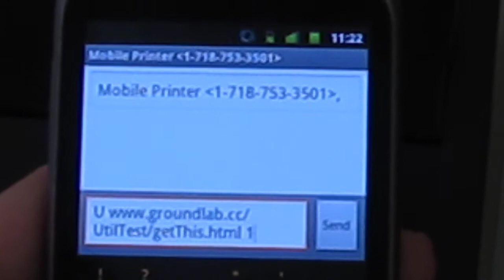Mobile printer prints Web content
This video shows the preliminary functionality of the device to print the content of a given URL. "U" tells the device to open a connection to the URL and to download its content for printing. This syntax is open source so it can be customized by the user.